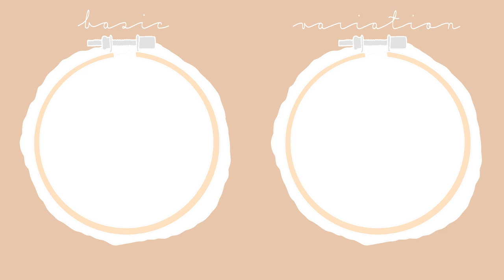Lazy Daisy Stitch 🧵 Hand Embroidery Tutorial for Beginners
Lazy Daisy Stitch 🧵 - Hand Embroidery Tutorial for Beginners - Easy Step by Step 💕

Free Pattern here!/ Patrón Gratis aquí!

✨Hi everyone! 🙋‍♀️ I'm Ana from @narakembroidery. Today we'll learn ' Lazy Daisy Stitch '. It's a variation stitch from the ' Link Stitch ', great for beginners. The Lazy Daisy is so useful in hand embroidery. You can embroider a lot of flowers with it. I use it in so many designs for my embroidery projects.

✂ TOOLS YOU NEED ✂  :
⬜ Piece of fabric
📍 Needle
🧵 Thread
💕 LOVE

✨With this tutorial, you could create easy patterns to stamp on fabrics. Like, t-shirts, skirts, jackets, jeans... or just use them for decorating your office or your home. Maybe, it would be a great gift for someone. I hope you like it.
I would like to hear from you a lot!

👍 Like this video, if it was useful, inspirational, entertaining...
🔀Share with other people who love crafts, embroidery, learning tutorials

✨This channel has been created for sharing all I know about this amazing world 'Embroidery'

You could find:

🧵- Embroidery tutorials for beginners
🧵- Stitches tutorials
🧵- Hand embroidery projects step by step
🧵- Embroidery Decor
🧵- Embroidery Tips and tricks
🧵- Embroidery patterns for beginners
🧵- Embroidery techniques for advanced